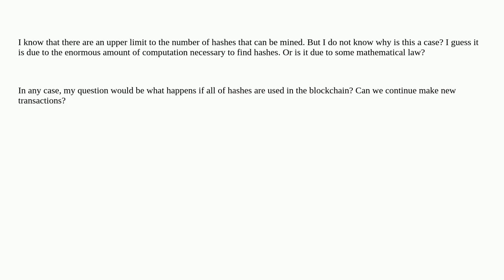Bitcoin: What happens if all transactions are being used?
What happens if all transactions are being used?

A special thanks goes out to the community

  blockchain transactions